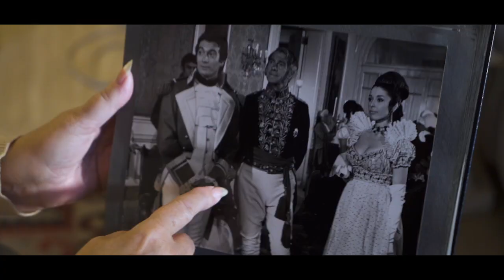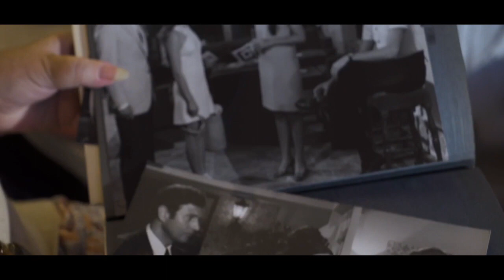GRAN RESERVA - FESTIVAL DE MÁLAGA: MONICA RANDALL, BIZNAGA CIUDAD DEL PARAÍSO 21 EDICIÓN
La actriz y presentadora Mónica Randall -con una extensa trayectoria en cine, teatro y televisión- recibió la Biznaga Ciudad del Paraíso del 21 Festival de Málaga, un galardón que se entrega a aquellas personas que hacen posible el cine desde hace años; actores y actrices que, más allá de una retrospectiva, merecen el respeto, la admiración y el reconocimiento de todos por ser imprescindibles para nuestro cine.